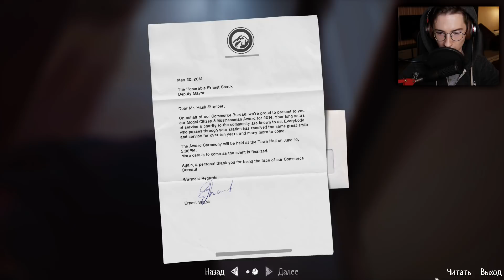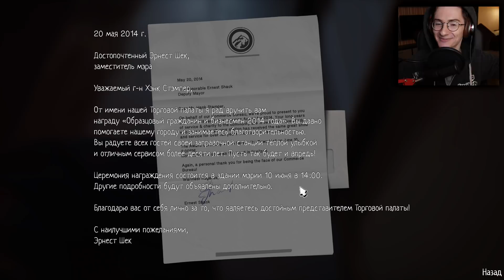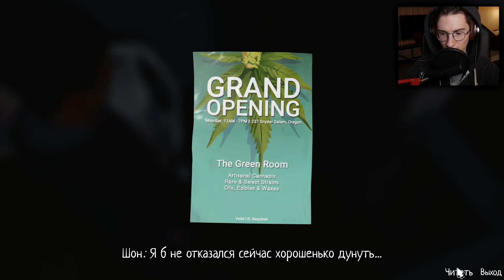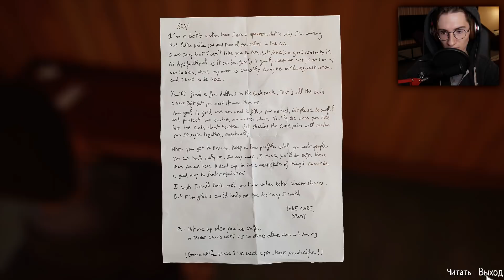НЕ ЗЛИТЕ МЕЛКОГО - Life is Strange 2 - Прохождение - #3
Видимо к незнакомцам всё-таки можно садится в машину